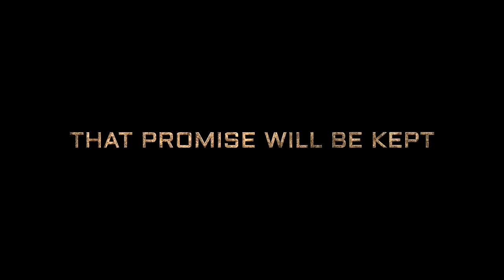KGF Chapter2 TEASER |Yash|Sanjay Dutt|Raveena Tandon|Srinidhi Shetty|Prashanth Nee|Vijay Kiragandur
KGF Chapter2 TEASER |Yash|Sanjay Dutt|Raveena Tandon|Srinidhi Shetty|Prashanth Neel|Vijay Kiragandur
89,199,899 views

Executive Producer: Karthik Gowda, K. V Rama Rao
Editor: Ujwal Kulkarni
Production Design: Shivakumar
Action: Anbariv
Choreography: Harsha, Mohan
Dubbing: Anand Y. S
Dialogues: Chandramouli.M, Dr. Suri, Prashanth Neel
Sound Effects: Nanndhu J & Team
Production Managers: K S Champakadama,Gagan Murthy, S Kumar
Production Incharge: Chidanand, Suresh Shankarananhalli, Shashikanth
DI & VFX: Unify Media
VFX Supervisor: Konda Reddy Suresh
Colorist: Fergus Hally, Ashwath